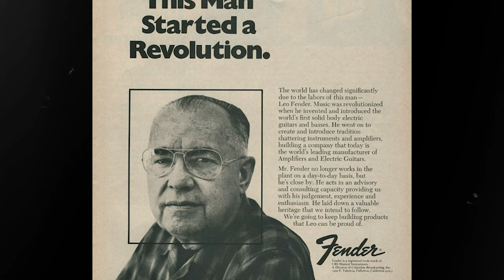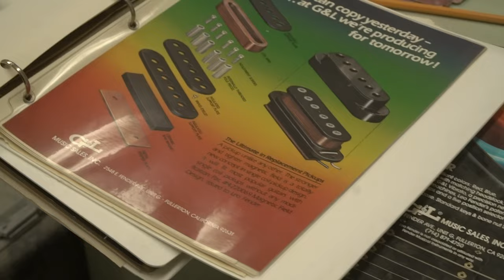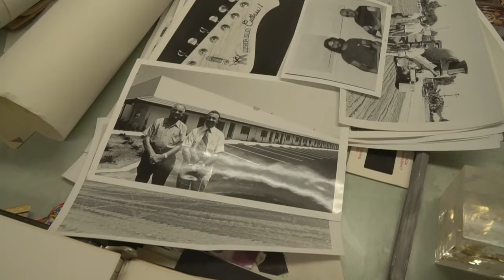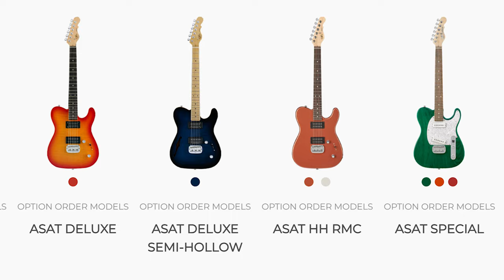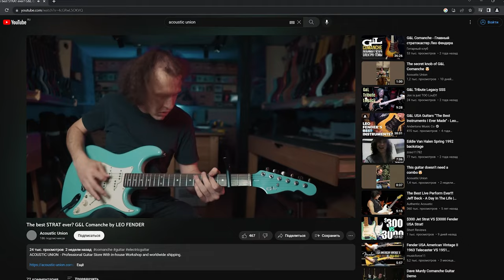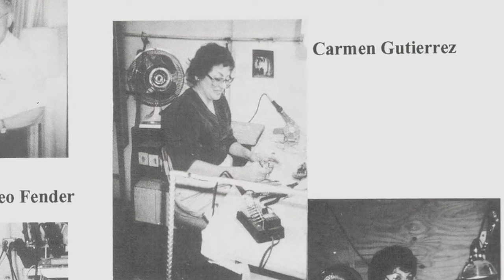100 G&L guitars..Epic unboxing | Acoustic Union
ACOUSTIC UNION  - Professional Guitar Store With in-house Workshop and worldwide shipping.

Each instrument is completely set up, ready to rock and checked for any factory defects. And we are as crazy about guitars as it may seem:)

🔺BEOGRAD🔻
Worldwide shipping too :)

🕰 11:00 till 20:00 every day

Timeline
00:00 Intro
00:50 ASAT Classic Alnico
03:25 ASAT Classic
06:25 S-500
07:56 Legacy
10:42 ASAT Classic Bluesboy
11:51 ASAT Special
14:00 Comanche
16:05 L2500 Bass
19:30 Kiloton bass
20:25 Option Order ASAT
23:40 Fallout
26:15 Legacy HB